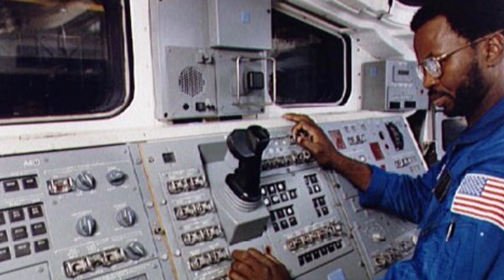6 year old Jerry Morrison “JR Spaceman” teaches about Ronald McNair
Let’s take time to honor a great man in history, Dr. Ronald McNair. Astronomy, black history, educational, kids, space, challenger, STEM.